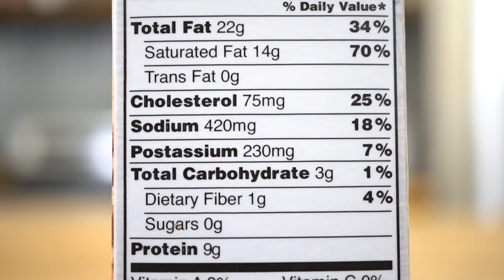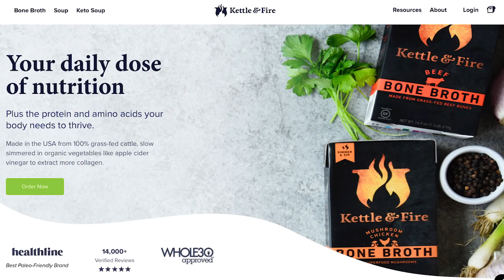6 Reasons People Quit Keto [Low Carb Mistakes]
6 Reasons People Quit Keto [Low Carb Mistakes] - Thomas DeLauer

1) Lack of Energy/Stiffness- How to fix - More Protein

Amino acids contribute to the development of protein within the body and are vital in promoting wound repair and encouraging healthy tissue in muscles, bones

They provide the mechanisms and stimulus for repair of injured or damaged musculoskeletal tissue

Methionine

Methionine is a sulfur bearing amino acid that is necessary for cartilage formation.

Arginine

Arginine is a crucial factor for bone creation as among other things, it supports the production of collagen

Taurine

Taurine plays a role in combating joint inflammation - the antioxidant action of taurine produces taurine chloramine (TauCl) and bromamine (TauBr), which have anti-inflammatory properties

Hidistine & Glycine

Both possess anti-inflammatory benefits - both reduce levels of NF-κB and IL-6

Protein & Carbs

A study from the American Journal of Clinical Nutrition found that a piece of white bread paired with tuna (a great source of protein) led to a slower rise in blood sugar than white bread eaten alone or paired with oat cereal (fiber), butter (fat), or rice cereal (more carbohydrates) (reduced glucose AUC by 25%)

So it may be wise to pair the carbs you do consume with protein for this reason

2) Convenience of Making Family Dinner

3) Omega 3 Imbalance

Omega 3’s

Eicosapentaenoic acid (EPA) - main function is to produce signaling molecules called eicosanoids, which help reduce inflammation

Docosahexaenoic acid (DHA) - important for healthy brain development and function

Alpha-linolenic acid (ALA) - the body mainly uses ALA for energy, but this omega-3 has also been found to reduce the risk of fractures, heart disease, and type 2 diabetes as well

Omega 6’s

They can help regulate immune system function by provoking inflammation at the right times and can Improve blood pressure levels, blood clotting capacity, and brain function

Some omega-6 fatty acids are Gamma-linolenic acid (GLA) and Conjugated linoleic acid (CLA)

The most common is linoleic acid (LA) - LA is either burned as energy or converted into longer omega-6 fats such as arachidonic acid (ARA)

ARA is used to produce eicosanoids (signaling molecules) that are more pro-inflammatory

4) Boredom/Repetition (go carnivore, go vegan, switch it up)

Routines

Our memory is associative, which means we connect various pieces of information based on their relationship to each other

The more “plastic” our brains become, the more creative thoughts and connections we’re able to have.

5) Social Issues - Implement fat-fasting days, carb-refeed fasting days

Days that you choose to do this gives you more leeway on days that you have social outings

6) Depression - Link with Tryptophan and Serotonin - Solution go off keto for a couple weeks with IF + Carbs

Carbs & Tryptophan

Keto & Depression

While it’s feasible that keto could, in some instances, cause depression, or at least reduce the amount of tryptophan delivered to the brain, a study from Neuroscience found that certain fatty acids, octanoic and decanoic fatty acids (FAs), the main components in the MCT, can increase brain levels of tryptophan